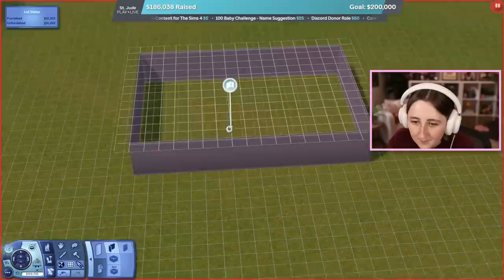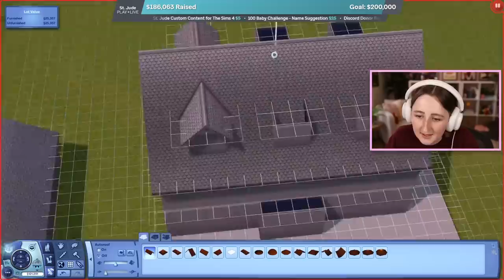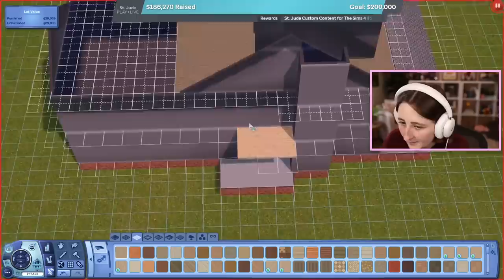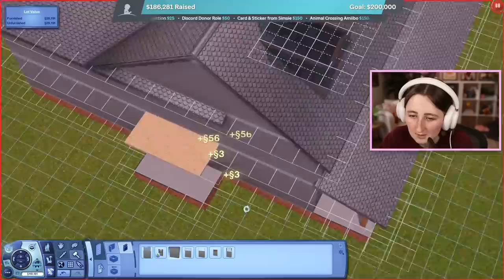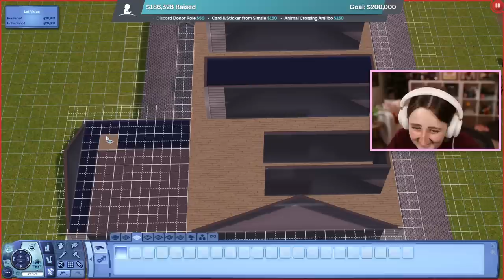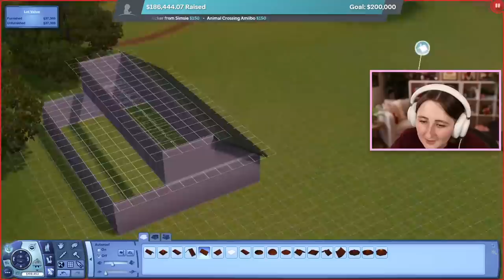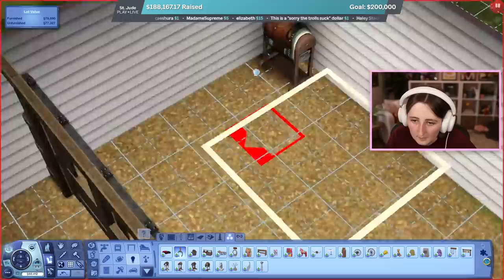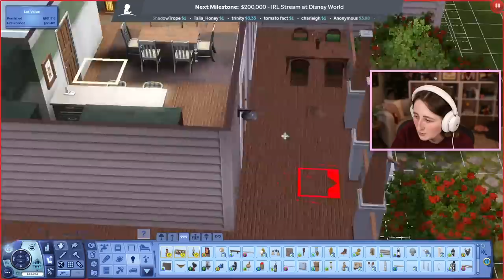Building a Horse Farm in The Sims 3 (Streamed 5/9/23)